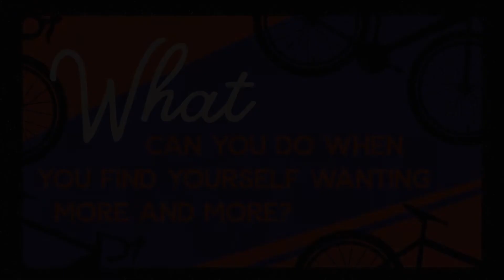NVC Kids - K-6th Grade - 11/14/21